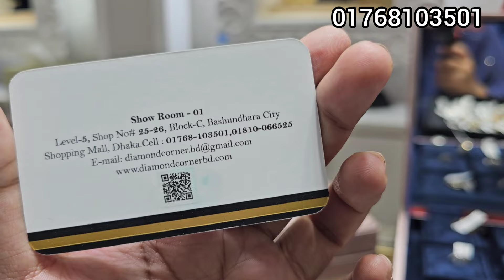ডায়মন্ড কর্ণারে চলছে ছাড়খাড় অফার /Diamond cornar